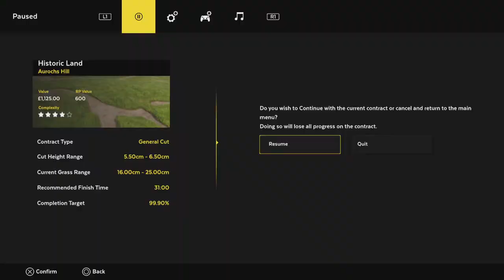Lawn Mowing Simulator - Episode 4 - Aurochs Hill - Part 1 of 2